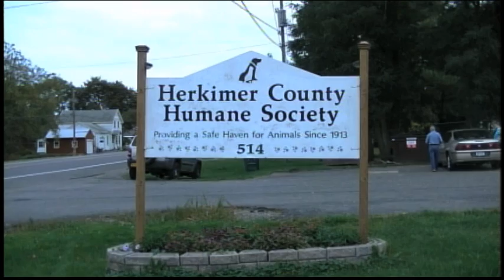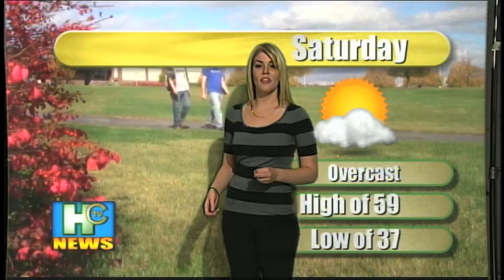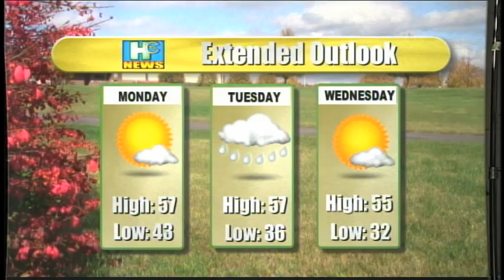HCTV News 10-17-13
"HCTV News" live on HCTV at Herkimer County Community College.  October 17th, 2013.

PRODUCER:    Melissa Krull
DIRECTOR:    Douglas Flanagan
TECHNICAL DIRECTOR: Michael Wagner
AUDIO:     Travis Streeter
TELEPROMPTER:   Grace Sampaio
GRAPHICS:    Dan Swift
STUDIO CAMERA 1:  Jen Atanasoff
STUDIO CAMERA 2:  Mark Netti
FLOOR DIRECTOR:  Thomas Haight
AVID/TAPE/SERVER
OPERATOR:    Regis Darden
NEWS ANCHORS:   Melissa Krull and Sean Maphia
WEATHER:    Lauren Quinn
SPORTSWRAP:   Brady Lawrence